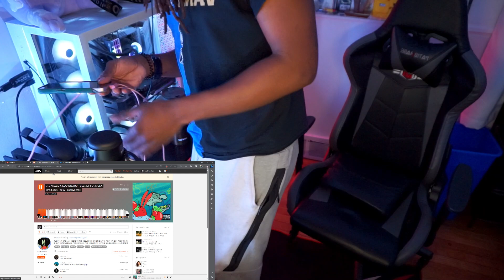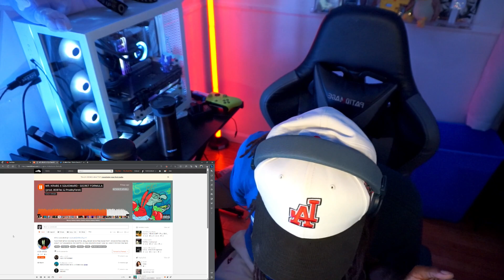MR. KRABS X SQUIDWARD - SECRET FORMULA ( call center reacts)